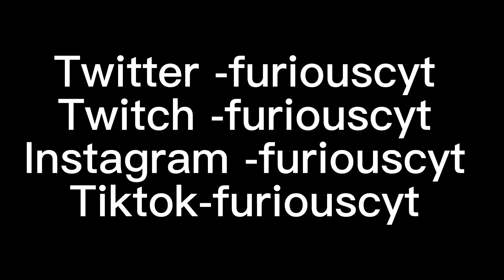Fortnite Season 3 Arena Handcam + Best *AIMBOT* Controller Settings (4K 120FPS)